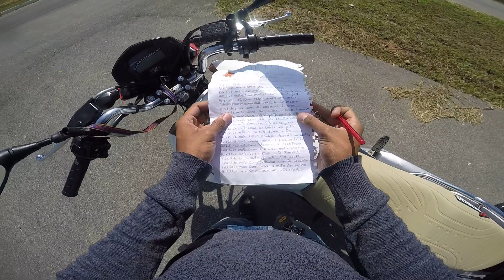AULA 6 DE MOTO - A hora certa de trocar de marcha ( como trocar de marcha na moto ) ° DPN77 °